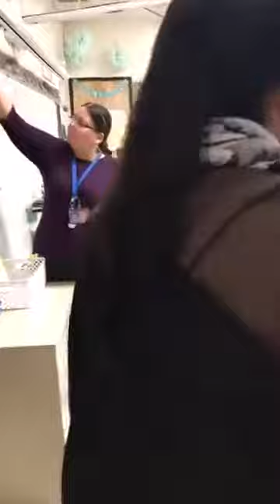Loma Park's Valerie Arroyo Recognized as KABB FOX News 29 Taco Tuesday Teacher Winner!